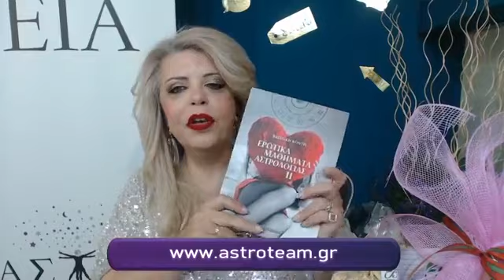Μεγάλες αλλαγές πλησιάζουν!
Δίας Κρόνος και αναλυτικές προβλέψεις για όλα τα ζώδια!

Mε τη Βάσια Κόντη και την εκπομπή "Trust me, I am an Astrologer".
Σπουδάστε Αστρολογία μαζί μας σε επίσημο κέντρο δια βίου μάθησης στην Αθήνα, αλλά και ON LINE από οποιοδήποτε μέρος του κόσμου κι αν βρίσκεστε.